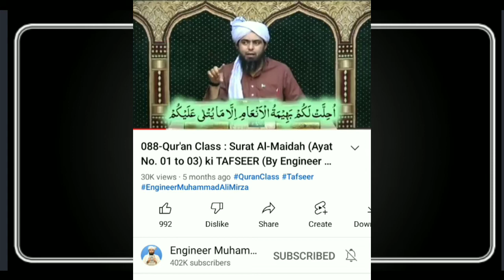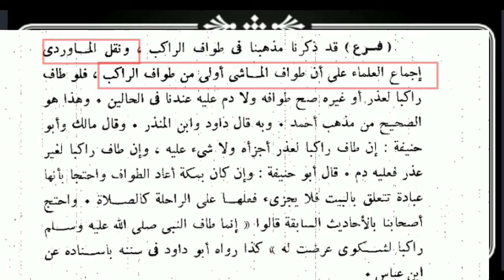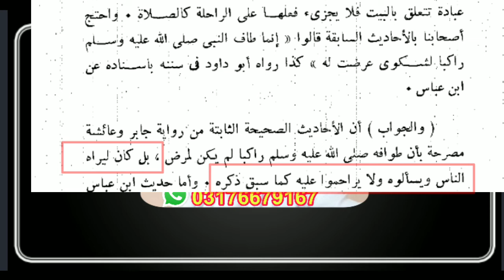motorbike awr train par tawaf / انجینئر کا نیا دین ، موٹر سائیکل اور ٹرین پر طواف سنت کے زیادہ قریب